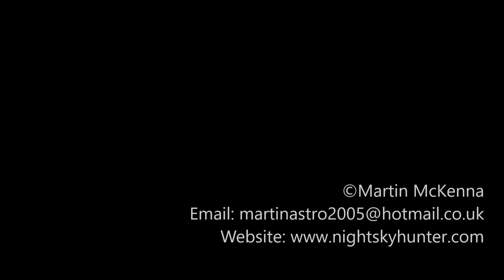DJI Mavic 2 Pro MATTEO BR Bulk Carrier Arrives On Lough Foyle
Drone flight 1114. March 5th 2020, after a very long period of stormy weather which halted drone filming I finally got a break which coincided with the arrival of an interesting vessel into Lough Foyle. This is bulk carrier MATTEO BR which had just arrived from Liverpool carrying glass minerals destined for Foyle Port. I got treated to a fabulous sunny Spring-like day with only a gentle breeze, rare conditions indeed! I first filmed harbour tug Shrove doing a dance which you can watch during my previous upload. I was impressed by this vessel, her refreshing paint job made for a striking impression in the vibrant light, in particular her red and orange stripes across her bridge structure made her really stand out from many other bulk carriers. She was a joy to film, once I passed her stern I struggled to catch up due to her swift speed so I switched to sports mode to get ahead of her then back to P mode then filmed her passing, I tracked her tower structure for a while to admire those distinctive stripes. Vessel details...

Name: MATTEO BR
IMO: 9556844
Flag: Italy
Gross Tonnage: 15545t
Size: 157m x 24.8m
Built: 2010

I ended up getting two surprise vessels after her passage which will be the subject of my next video. Soundtrack 'Mesopotamia - Stealth Music', thanks very much for watching.